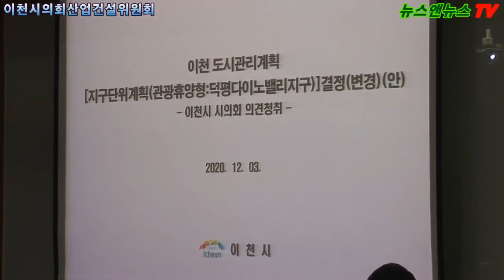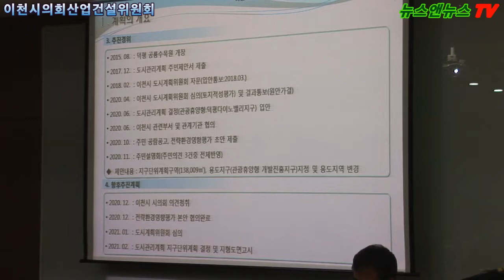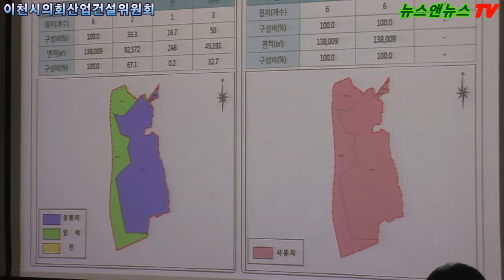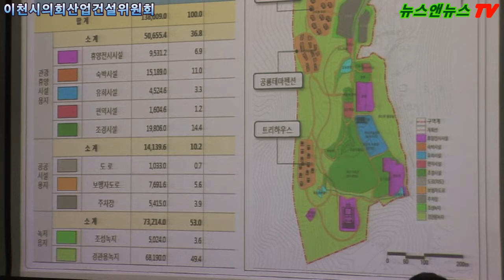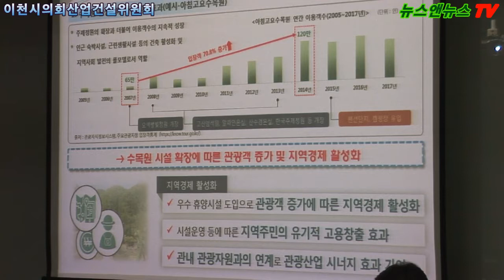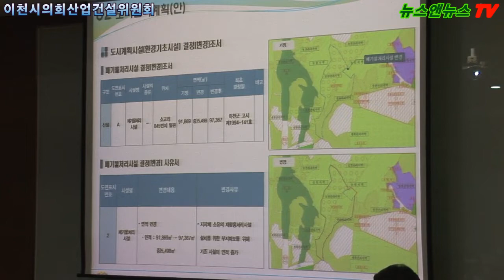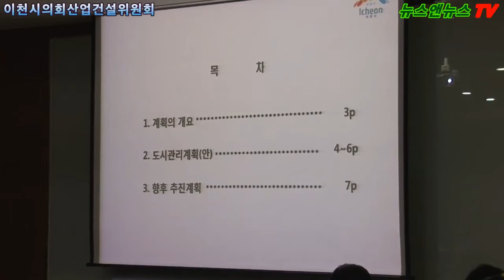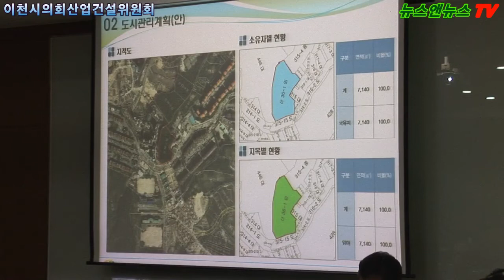이천시의회 제217회 산업건설위원회 [2]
배석환 기자